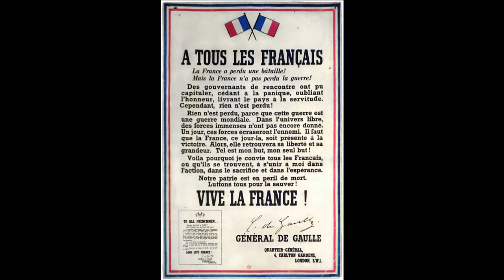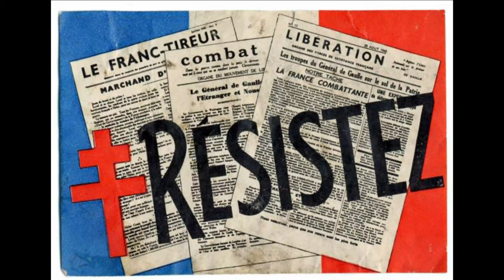SIMONE SEGOUIN LA RÉSISTANTE (EMDH #3) [ENGLISH SUBTITLES]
Pour me suivre :
Pense à activer la cloche pour être au courant des prochaines vidéos ! Enjoy it !